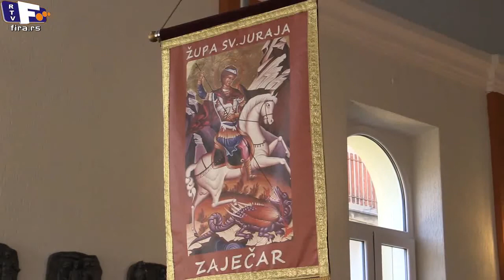Stanislav Hočevar, Beogradski nadbiskup i mitropolit posetio Zaječar